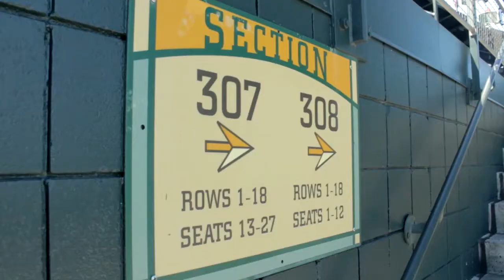Cynthia Stoddard, NetApp | NetApp MVP Event at VMworld 2013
What is it like being the CIO of a large corporation that specializes in delivering solutions for other CIOs? NetApp's CIO Cynthia Stoddard sat down with The Cube hosts to talk about it at VMworld 2013. Wearing a VMware baseball  jersey with AT&T Park in the background, Stoddard revealed some of the inner workings of NetApp's IT operations and how the company has adapted to the changes in the storage market.

Stoddard stressed that in order to survive the myriad of changes, an organization has to be willing to embrace the trend, be cognizant of how to keep the system running, and inspire those involved to take on the challenges of new tech and be able to experiment. If they cannot, they will end up with something that will not scale and will not be agile.

When asked what the winning formula was for someone in IT, Stoddard suggested they should focus on adding value to the business. They need to understand what the business challenges are and be able to look at the tech portfolio and pull out from it just what the business needs. Part of that winning mindset is to embrace the unknown and do not be afraid to look to the future and see what it can do for the organization.

She also recommended that companies wishing to push the envelope of innovation incubate those new ideas in playground or sandbox-like environments where the developers are free to experiment, but they should also allow others to peek in and try new things as well. NetApp's own internal cloud was born in this type of environment.

For NetApp, the way they handle people, process, and technology has been evolving. They have moved beyond thinking in terms of a silo and instead work as one team. The team must be able to sit in the seat of the end user and look at issues from their perspective. It is more about service than it is about technology.

Cynthia Stoddard, NetApp, at NetApp MVP Event at VMworld 2013 with John Furrier and Dave Vellante